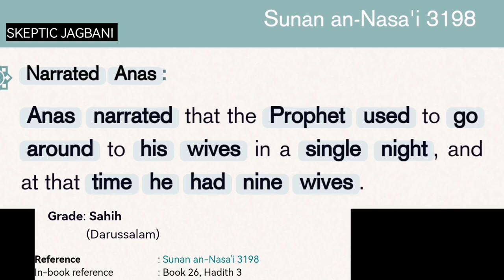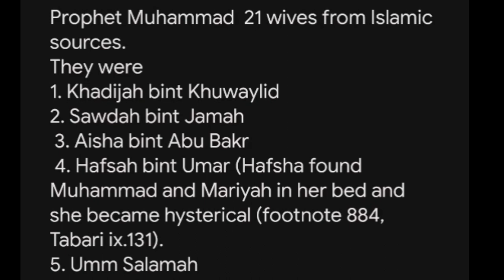SO YOU'RE TELLING ME MUHAMAD WAS POOR BUT HE HAD 13 WIVES EACH IN OWN HOUSE BLACK ISLAMIC SCHOLERS